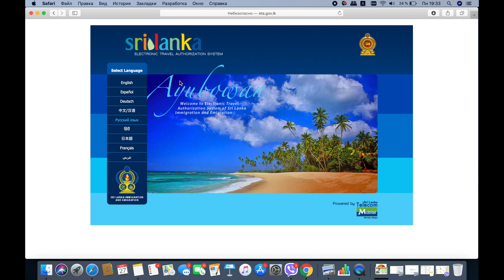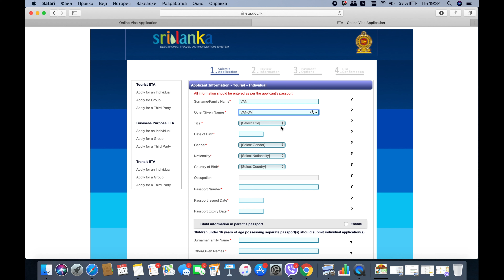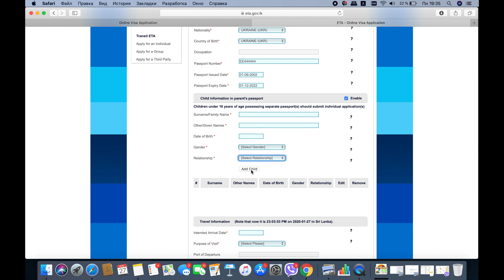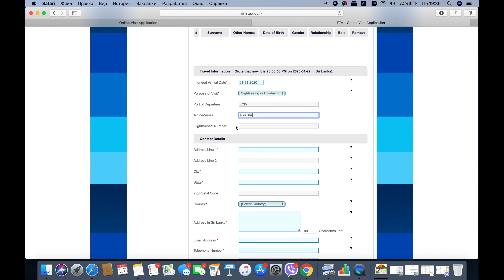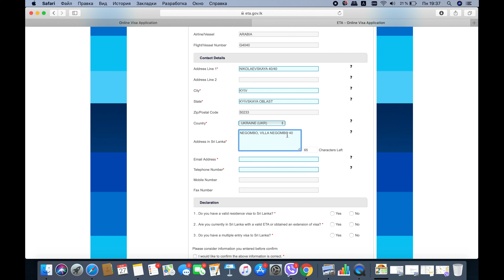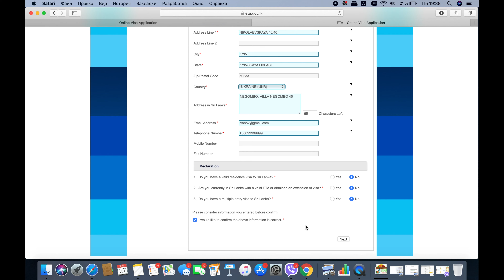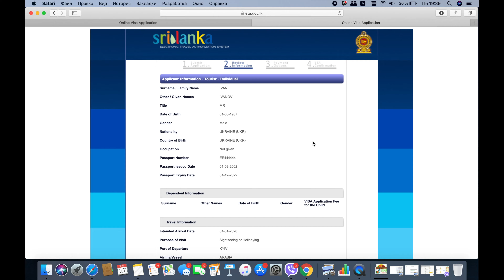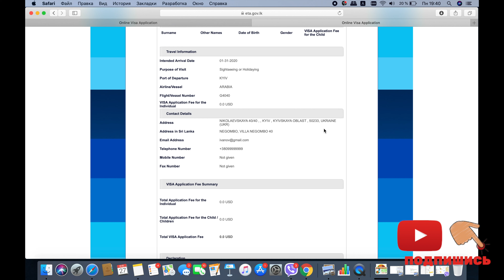Как получить визу в Шри Ланку?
В этом ролике мы покажем как самостоятельно зарегистрировать анкету на получение визы в Шри-Ланку. Визу в Шри Ланку можно получить двумя способами: по прилету в аэропорту Коломбо и заблаговременно - онлайн. Онлайн регистрация визы в Шри-Ланку не только сэкономит вам драгоценное время в Коломбо, так она еще и дешевле на 5 долларов!

ВНИМАНИЕ!!! В начале анкеты сперва вписываем:
- фамилию (Surname/Family name)
- имя (Other/ Given names)
В ролике машинально вписано наоборот, но на самом деле это не будет являться критической ошибкой!

С 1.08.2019г. по 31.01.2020г. оформление визы в Шри-Ланку для украинцев и россиян абсолютно бесплатное! Воспользуйтесь моментом и зарегистрируйте свою анкету на получение визы в Шри Ланку до 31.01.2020г. и посетите остров Цейлон без оплаты визового сбора!

ХОРОШАЯ НОВОСТЬ! На официальном сайте регистрации визы на Шри-Ланку продлен срок получения бесплатной визы с 26.02.20 по 30.04.20!

Стандартная стоимость визы в Шри-Ланку: в аэропорту - 40$, онлайн - 35$.

Регистрируйте свою анкету на получение визы в Шри Ланку именно на этом сайте! Домен «gov» показывает, что сайт государственный. Другие сайты мошенники или посредники!

Прилетев в аэропорт Коломбо предоставите свою распечатку подтверждения визы на Шри Ланку при прохождении таможенного досмотра.

Видео с авторскими субтитрами!

Задавайте вопросы в комментариях, мы обязательно ответим!

В видео присутствуют авторские субтитры! Как получить визу в Шри-Ланку с субтитрами.